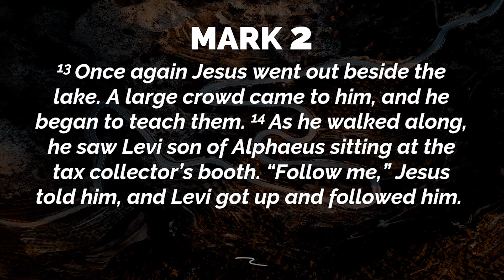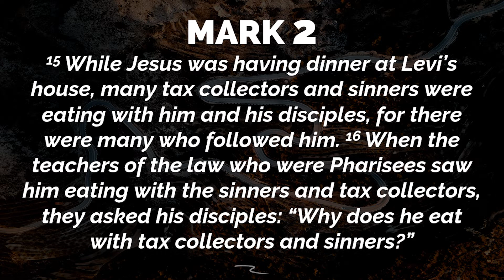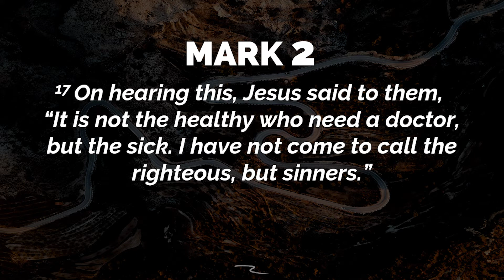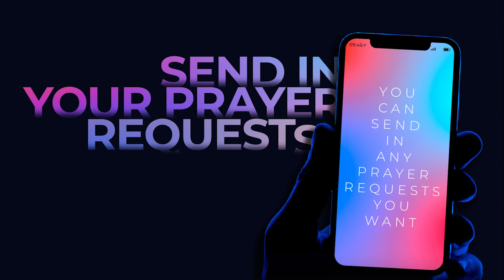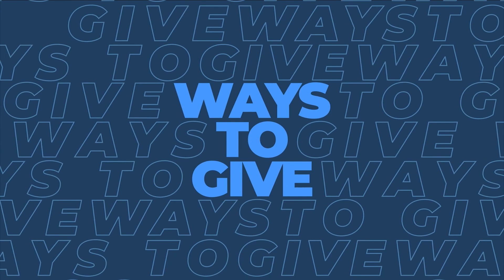The Gospel of Mark | Jesus loves to suprise people SERMON | LCC 25th Apr 2021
To give towards our mission of helping people find and follow Jesus, or to give towards our corona care appeal head to our give page: